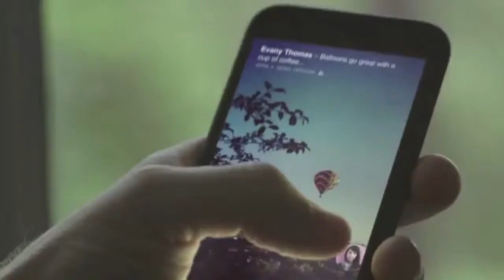Facebook home, Seedrs, Google Glass and more in the Week in Tech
This week: Facebook Home's now available to UK Android users, Seedrs celebrates a 'cheesy' £1million in funding and that underwhelming 4G auction's being investigated. Plus -- have you got what it takes to become China's next top Porn Officer?